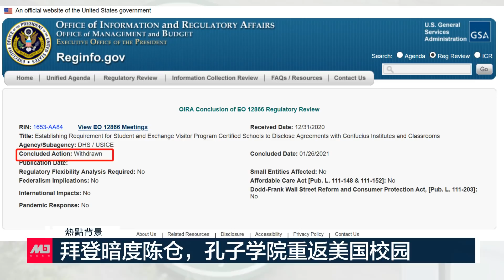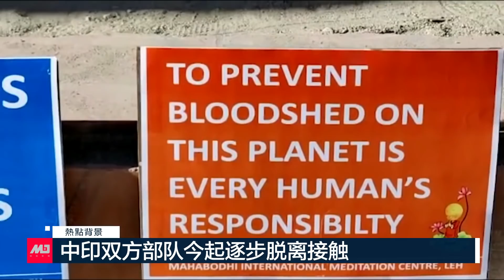习近平超越毛泽东，制定党天条超过以往90年总和；拜登启动五角大楼对中国的战略评估；拜登暗度陈仓，孔子学院重返美国校园；腾讯伸手剑桥牛津研究项目，吓坏英国政府 | 热点背景（20210211）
习近平制定党天条超过以往90年
拜登启动五角大楼对中国的战略评估
拜登暗度陈仓，孔子学院重返美国校园
腾讯伸手剑桥牛津研究项目，吓坏英国政府
中印双方部队今起逐步脱离接触